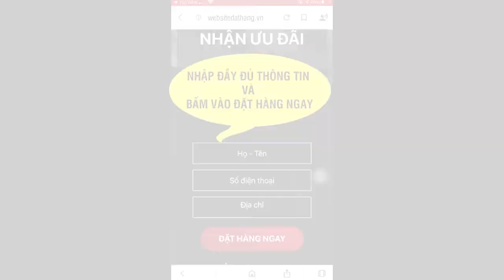VTC6 Giảm Cân Như Thế Nào Là Đúng Cách - Viên Sủi Bora Slim Có Tốt Không?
VTC6 Giảm Cân Như Thế Nào Là Đúng Cách? Viên Sủi Giảm Cân Bora Slim Có Tốt Không?
Viên sủi giảm cân Bora Slim là sản phẩm tiên phong trong việc ứng dụng công nghệ thủy phân bóc tách chất béo được Viện nghiên cứu Hàn Quốc tìm ra.

Đây là liệu pháp kết hợp các thành phần có lợi cho sức khỏe từ thiên nhiên để phá hủy liên kết mỡ thừa cũng như hóa lỏng mô mỡ trong cơ thể ngay khi con người tiêu thụ thức ăn, nước uống. Ngoài ra, công nghệ thủy phân bóc tách chất béo còn giúp giải phóng năng lượng và đào tải chất độc hại ra ngoài cơ thể.

Không chỉ ứng dụng công nghệ giảm cân 4.0 đến từ Hàn Quốc, Bora Slim còn được thiết kế với kết cấu dạng viên sủi có vị ngọt thanh như nước trái cây khiến người dùng thoải mái sử dụng.

Chính vì lẽ đó nên sản phẩm giảm cân Bora Slim giúp chị em phụ nữ lấy lại vóc dáng thon gọn. Đây cũng là tính năng vượt trội đưa Bora Slim trở thành sản phẩm bảo vệ sức khỏe được nhiều chị em văn phòng lựa chọn.

Bora Slim đáp ứng được yêu cầu giảm cân cho các chị em phụ nữ. Ngoài mỡ thừa ở vùng bụng thì sản phẩm còn giúp tiêu giảm chất béo tích tụ ở bắp tay, bắp chân cùng nhiều vùng cơ khác trên cơ thể. Không những thế, viên sủi giảm cân này còn "trang bị" thành phần thanh lọc cơ thể, giúp người dùng có một làn da săn chắc, căng tràn sau khi giảm cân.

Trong thời kỳ bùng nổ công nghệ với rất nhiều nghiên cứu về công cuộc giảm cân, Bora Slim muốn truyền đến người dùng thông điệp, rằng bạn có thể ăn uống mà vẫn có thể giữ được vóc dáng như mơ.

Bora Slim - Giải pháp giảm cân an toàn được khuyên dùng

Thực phẩm bảo vệ sức khoẻ Bora Slim được biết đến là một trong những sản phẩm tiên phong trong việc ứng dụng công nghệ thuỷ phân bóc tách chất béo của Hàn Quốc tại Việt Nam. Với thiết kế có kết cấu dạng viên sủi và vị ngọt thanh như nước trái cây, Bora Slim ghi điểm nhờ tính hiệu quả, dễ sử dụng mà không gây khó chịu hay kích ứng.